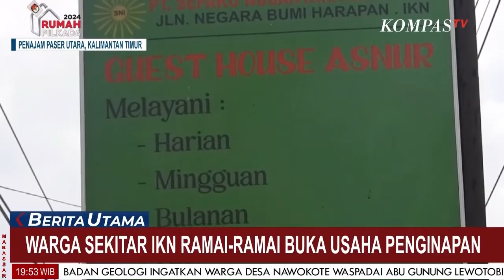Jelang HUT Ke-79 RI, Penginapan Sekitar IKN Penuh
IKN, KOMPAS.TV - Jelang HUT Ke-79 RI, Penginapan Sekitar IKN Penuh